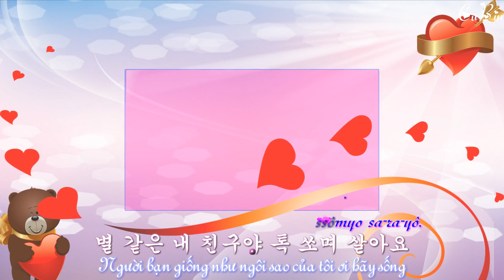Happy birthday (Korea) việt sub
sinh nhat cubin